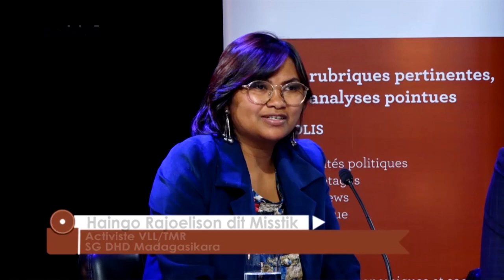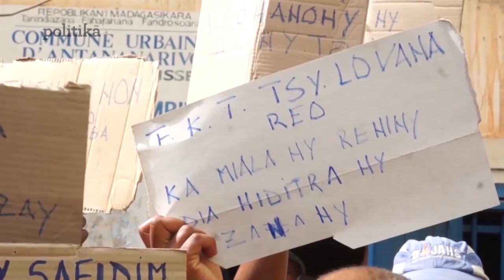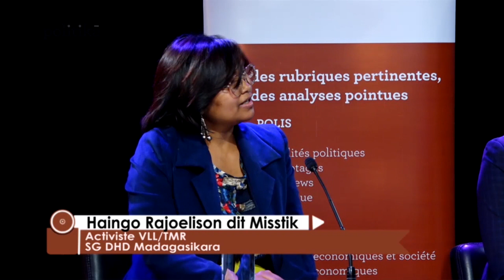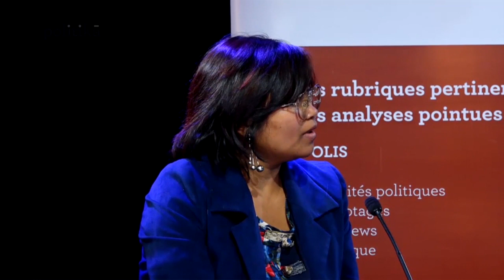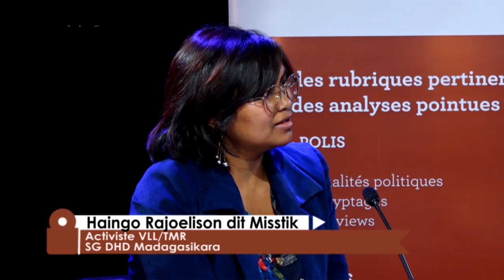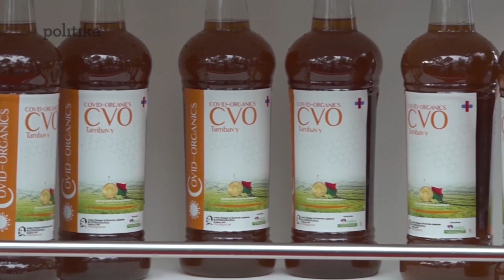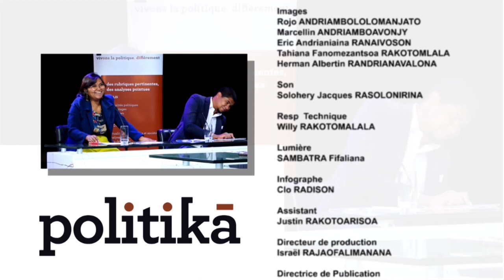Adihevitra Politikà : mibaribary ny tsy fitoviana !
Mananosarotra ny fampiharana ireo fepetra iadiana amin’ny Covid-19 ka mampiharihary fa mifamatotra tanteraka ny toekarena sy ny politika ary ny sosialy: mibaribary ny tsy fitoviana eo amin’ny mponina eto Madagasikara satria tsy maharaka ny rafitra fiahiana sosialy, ary tsy voatsinjara araka ny tokony ho izy ny fisondrotan’ny harikarena ... Famerenana ny adihevitra narahinao ny alahady 17 may 2020 lasa teo teo amin'ny TV Plus Madagascar.